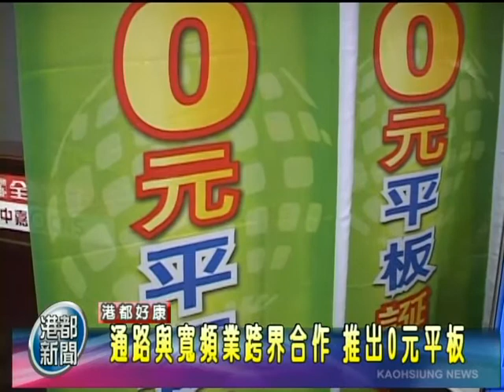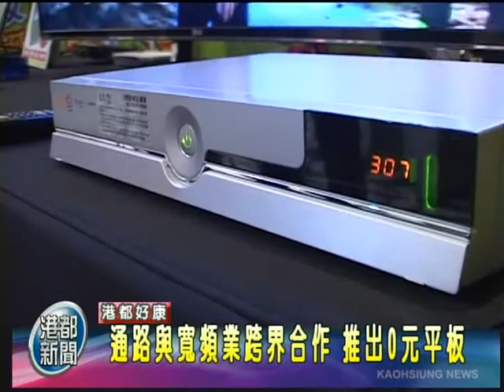TKTV高雄都會台-港都新聞1011221【通路與寬頻業跨界合作 推出0元平板】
【通路與寬頻業跨界合作 推出0元平板】
看準110萬用戶 業者主打在地深耕

跨界合作再添一樁！
今年年底，全國電子與中嘉網路攜手合作，
推出了0元平板與0元小筆電專案，
消費者只要加入BB寬頻與BBTV數位電視的行列，
就可以不花一毛錢把數位電子商品帶回家。

全國電子 總經理 彭成兆
中嘉網路營運長 張漢瑋